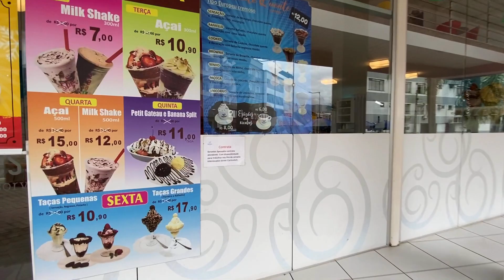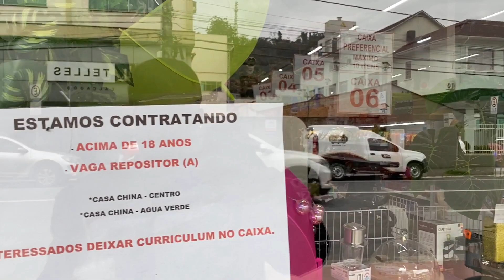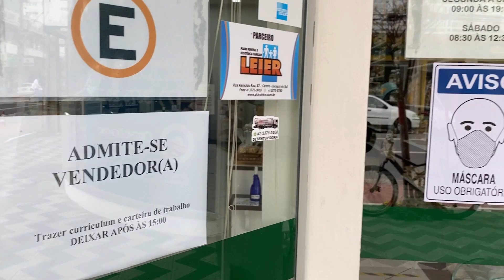Tour a pé, no Centro de Jaraguá do Sul 06/09/21 Parte 1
Mais um passeio pelo Centro de Jaraguá do Sul, e mais uma vez, normal para época do ano, clima nublado. Não precisa nem afirmar muito sobre a tranquilidade da cidade, poder usar o celular tranquilamente na rua.
Graças ao excelente trabalho da polícia, sempre presente e ao número de câmeras de monitoramento, ajudando a manter a cidade em ordem.

Link do vídeo, sobre os mercados.
Alimentos, Jaraguá do Sul. Como economizo!

🇧🇷 Amigos em Santa Catarina 🇧🇷
Canal para quem já reside ou sonha em morar em SC. Interaja e faça amigos.

Ganhe R$ 15,00 de desconto no seu primeiro pedido no Ifood. Use o código 84Y6P7KR6A e ganhe R$ 15,00 na sua primeira compra pelo app. Ou use o link abaixo.

Oie! Estou te dando R$10 no RecargaPay. Você pode pagar contas do mês (água, luz, etc.), recarregar o celular, o cartão de transporte ou a TV Pré-paga, e ainda comprar gás! É só usar o código dousil805 ou o

Cartão de crédito sem anuidade, sem mensalidades e com controle total pelo app! Peça o seu digio agora:

Empréstimo Consignado | Banco PAN
Solicite agora mesmo sua proposta de empréstimo!